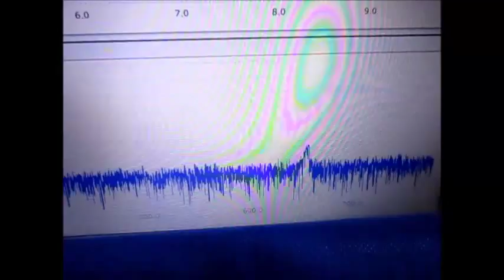オリジナル超音波伝搬実験 Ultrasonic experiment Ultrasonic-labo